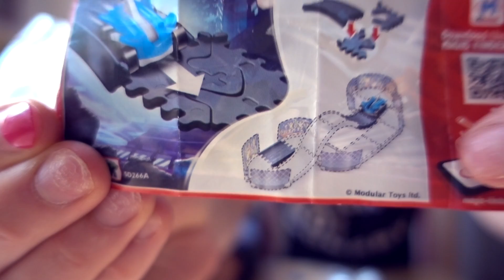CHEATDAY | I AM BACK | NO WORKOUT IN 2 WEEKS?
Hey Guys

I am finally back with another cheat day video.
This week will be full of them because sunday will be another upload!
I hope you are having a good week!

Postfach 190104
53037 Bonn

Elevator Music

Pizza Man Bounce - AOK